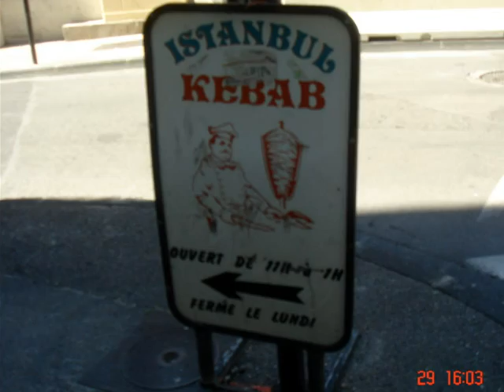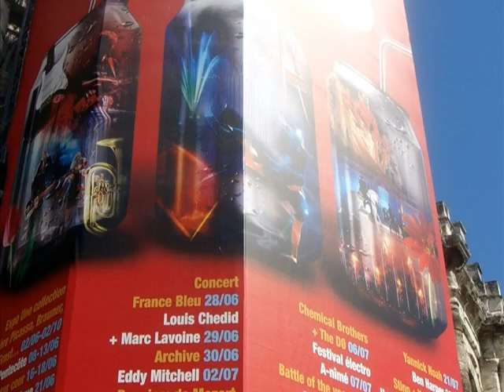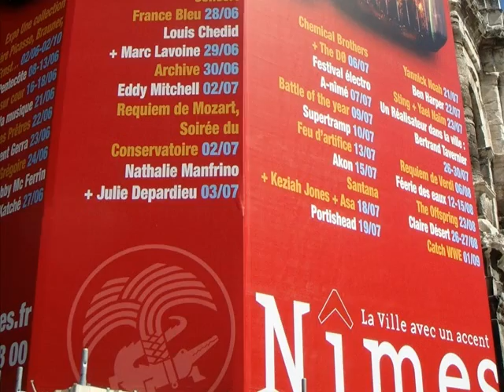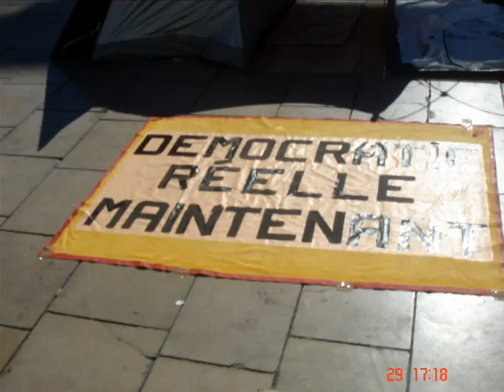2011 G30 NIMES